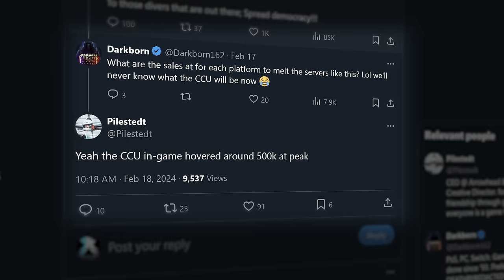Helldivers 2 With Strangers Is Not What I Expected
0:00 Intro
3:52 Responding to SOS Beacons (Medium)
11:25 Responding to more SOS Beacons (Challenging)

HELLDIVERS 2 is a 3rd person squad-based shooter that sees the elite forces of the Helldivers battling to win an intergalactic struggle to rid the galaxy of the rising alien threats.

▶ You May Already Own The Greatest Shooter Ever Made